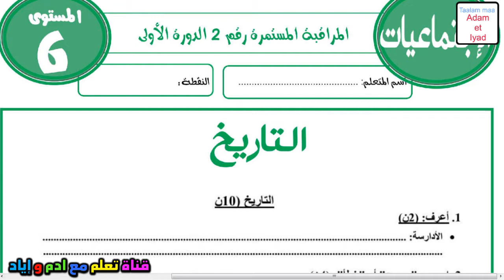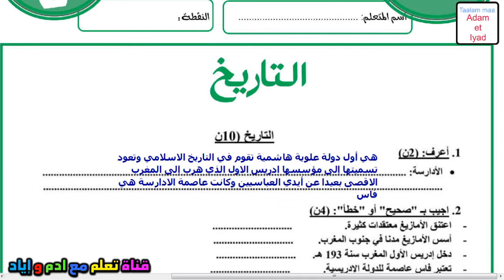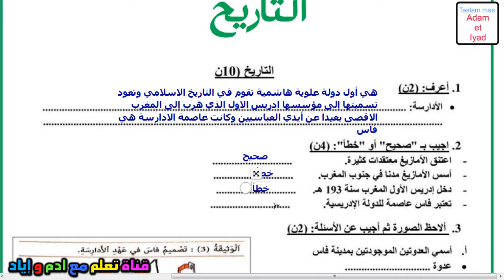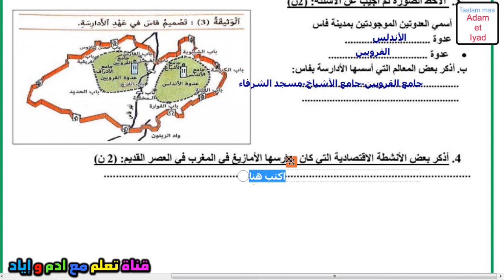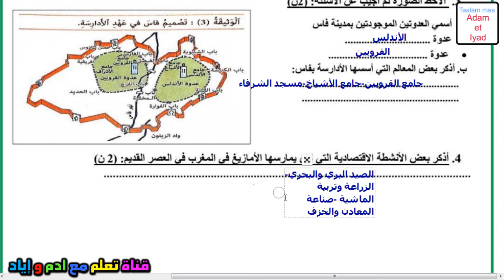فرض الاجتماعيات المستوى السادس فروض المستوى السادس فروض المرحلة الثانية الفرض الثاني دورة تاريخ